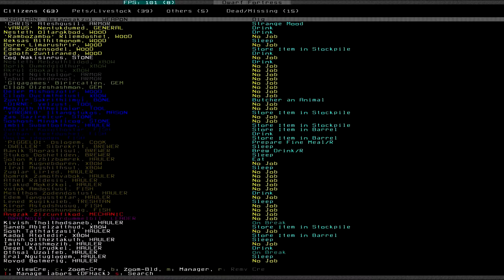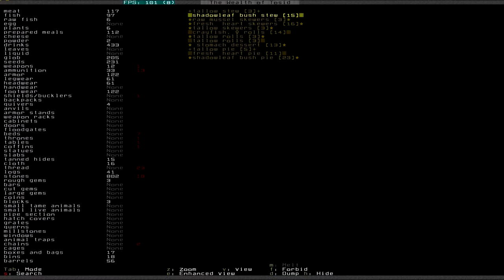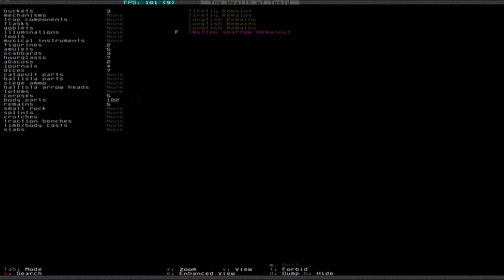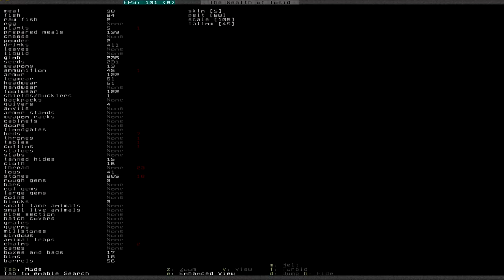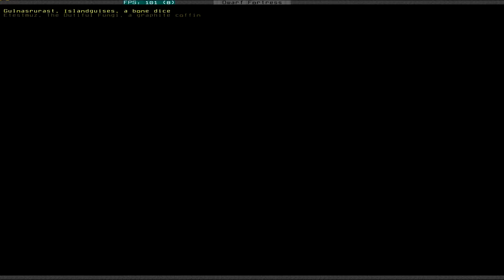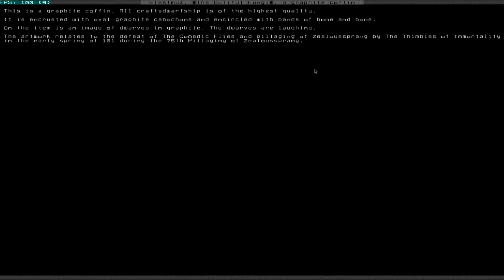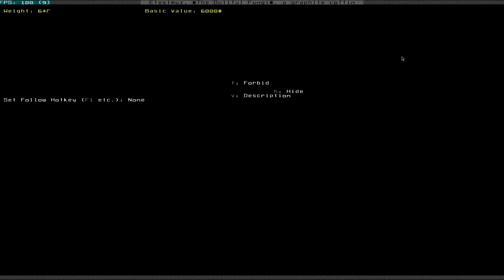Let's Play Dwarf Fortress S3 018 - Masterwork (Deutsch)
(Deutsch)